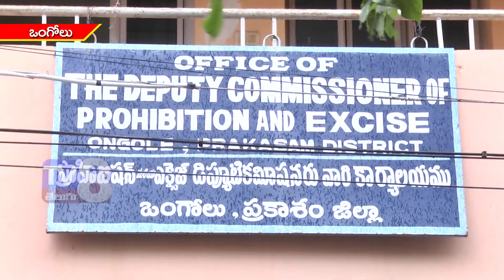ఒంగోలులో ఏపీ మద్య విమోచన ప్రచార కమిటీ చైర్మన్ వల్లం రెడ్డి లక్ష్మణరెడ్డి మీడియా సమావేశం.....